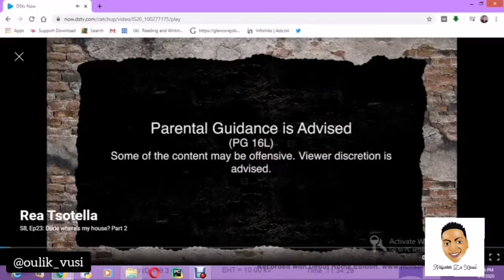Nguqu Rea tsotella 😂😂